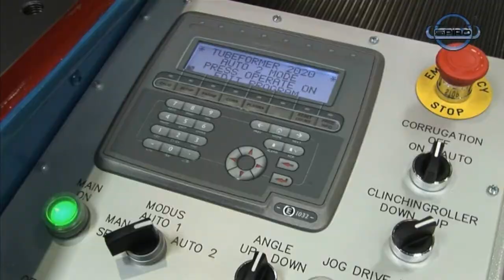Spiro® - Tubeformer 2020 / 3600H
Spiro International S.A. is the undisputed world leader in the development and manufacture of machines for the production of round ducting and fittings in sheet metal. Spiro® is also a leading supplier of fittings and system solutions for the ventilation and air-conditioning industry.